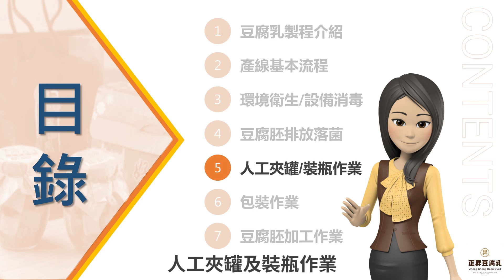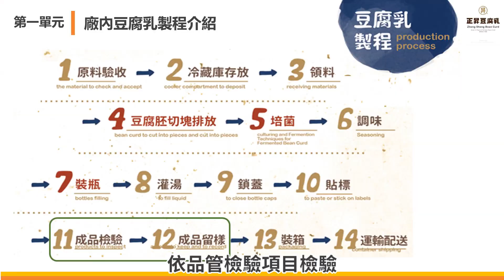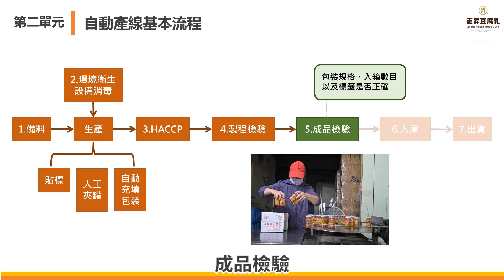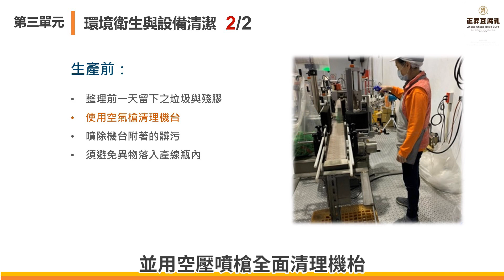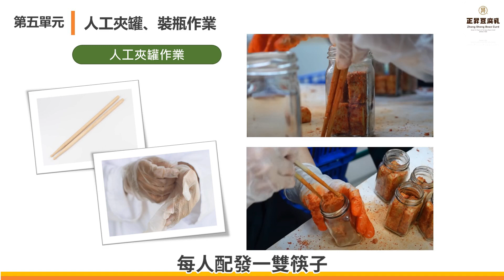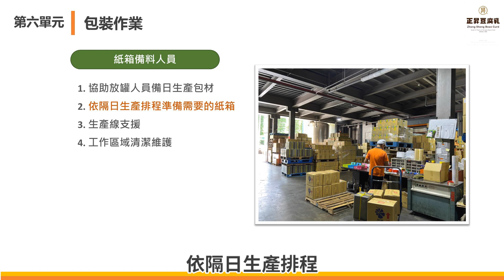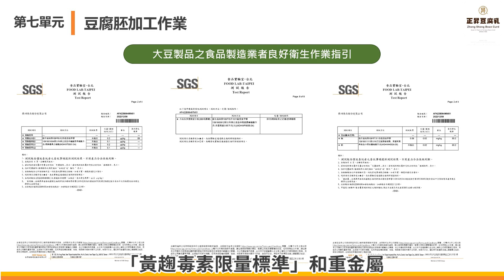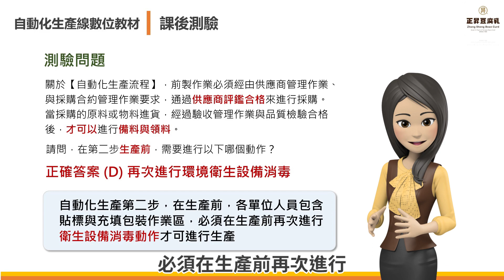正昇豆腐乳 自動生產0530